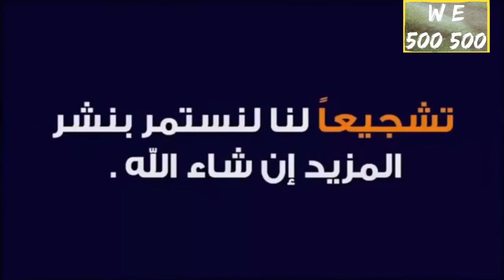شراسة الخنزير البري من انياب من يفترسة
خنزير بري وتمساح ونمر الخنزير يدافع عن نفسة من انياب كل من يريد افتراسة